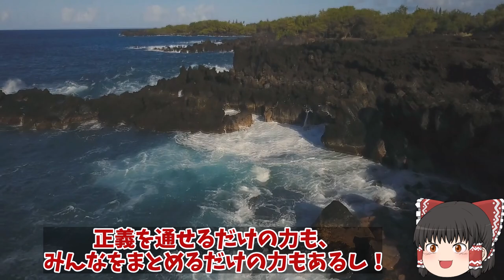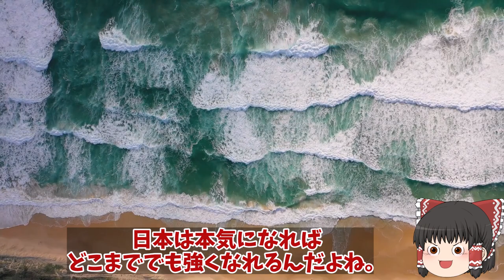異例の米海軍長官視察か護衛艦いずもでF35B確認！かがでも同じ改修案で米アメリカとのクロスデッキを？【ゆっくり解説・軍事News】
引用・転載「出典：海上自衛隊ホームページ」
引用・転載「出典：航空自衛隊ホームページ」
引用・転載「出典：陸上自衛隊ホームページ」